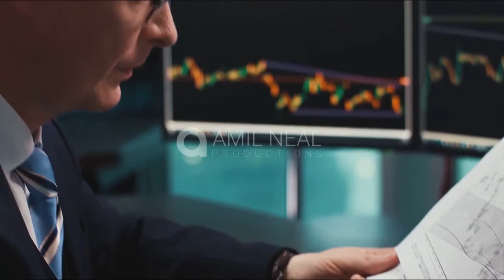IBA Corporation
· Motion Graphics
· Graphic Design
· VFX
· Web Design & Development
· Web apps
· Videography & Photography